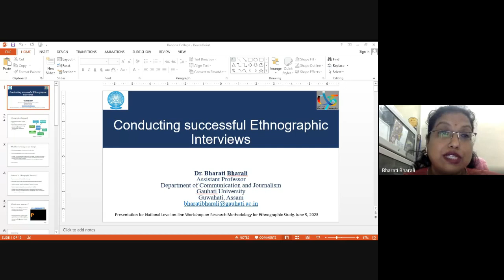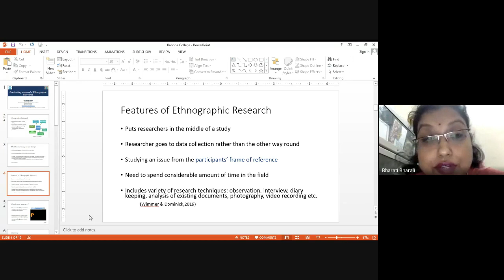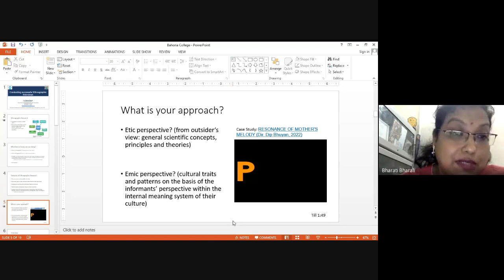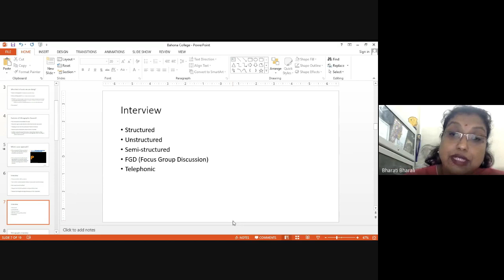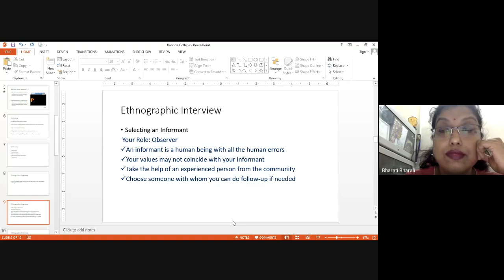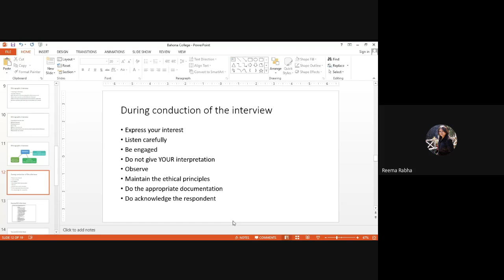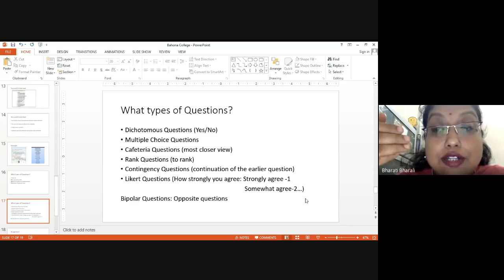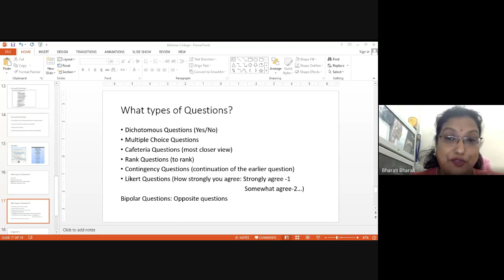National Level One Week Online Workshop on Research Methodology for Ethnographic Study Day 4, S1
Technical Session 6: Conducting Successful Ethnographic Interviews
Resource Person:
Dr. Bharati Bharali
Department of Communication and
Journalism Gauhati University
Moderator: Dr. Reema Rabha